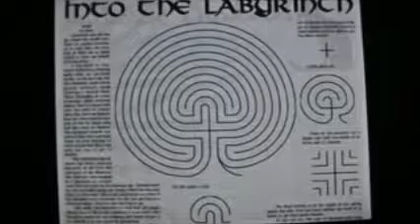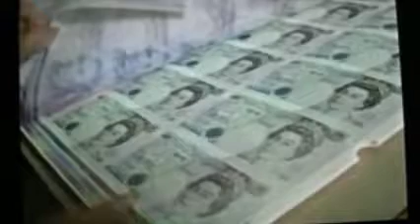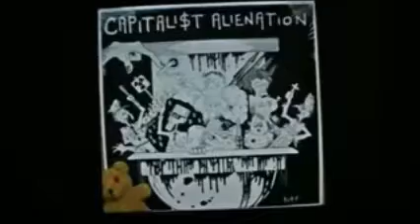Zombie By Design = Psycho Spiritual Attack On The Human Race